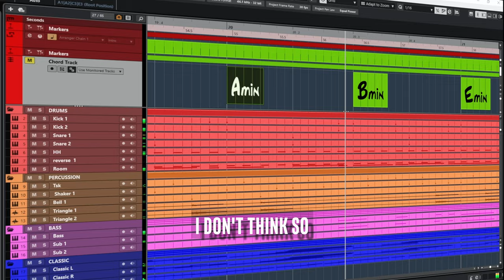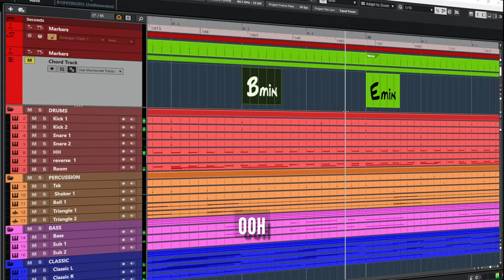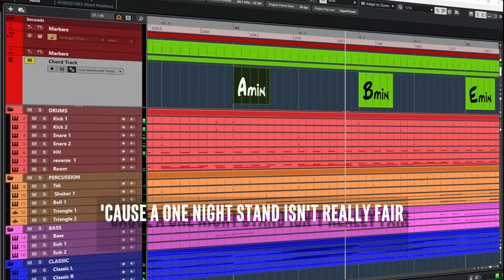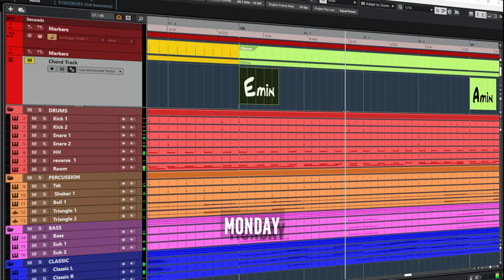Craig David - 7 days | Сubase 13 Instrumental remake (with chords/lyrics)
00:00 Intro
00:35 Verse
01:12 Chorus
01:34 Verse
02:21 Chorus
02:45 Bridge
03:10 Chorus
03:34 Outro